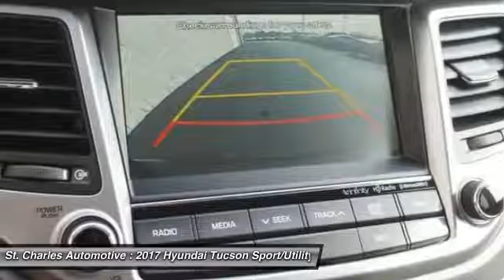2017 Hyundai Tucson St. Charles Hyundai 67401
2017 Hyundai Tucson Limited

Pick up this Black Noir Pearl - Black 2017 Hyundai Tucson, available today at St. Charles Automotive. Featuring Automatic transmission, it has  miles. This could be the one you've been searching for.